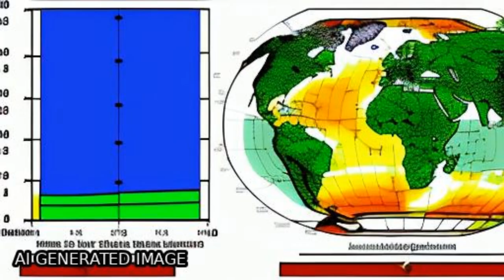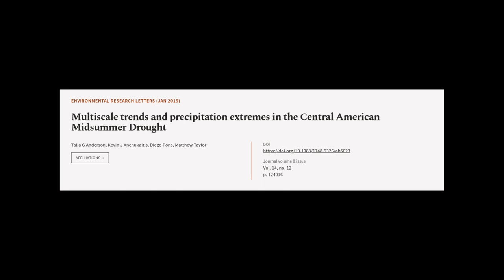Multiscale trends and precipitation extremes in the Central American Midsummer Drought | RTCL.TV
### Keywords ###

### Article Attribution ###
Title: Multiscale trends and precipitation extremes in the Central American Midsummer Drought
Authors: Talia G Anderson, Kevin J Anchukaitis, Diego Pons ,and Matthew Taylor

### Video Timestamps ###
0:00:00 - Summary
0:01:01 - Title
0:01:08 - Tail
0:01:13 - End